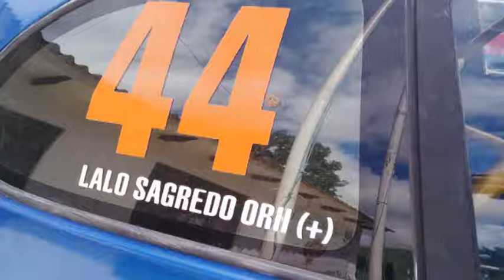Recuperan vehículos robados hace más de diez años y otro vendido por el mecánico donde se reparaba